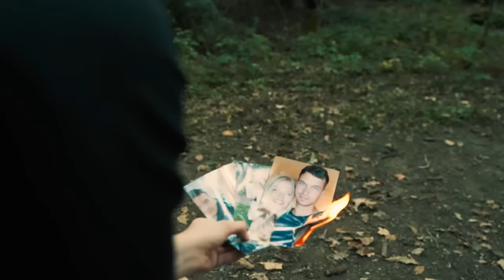Connor Leckenby - Paradise (Official Video)